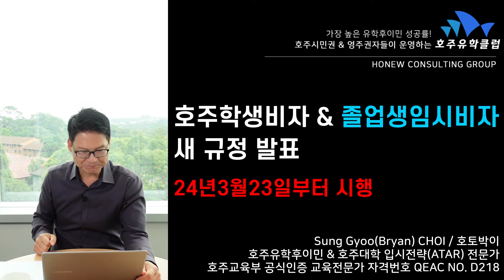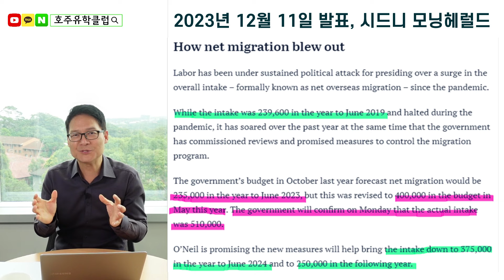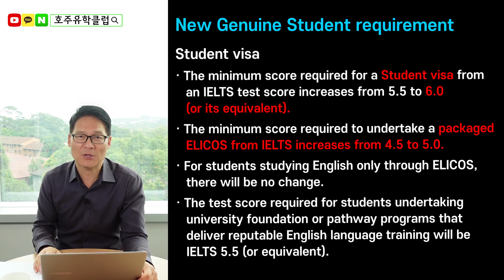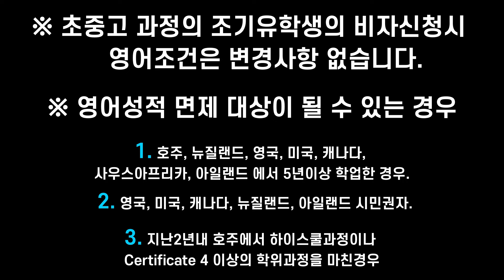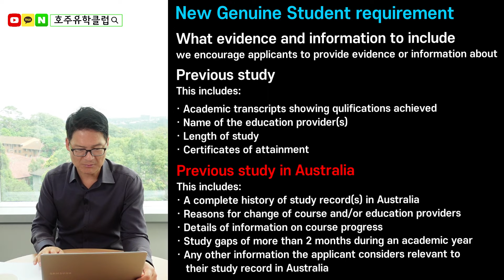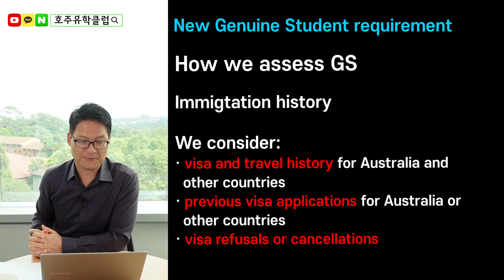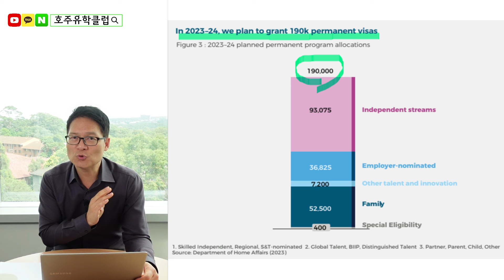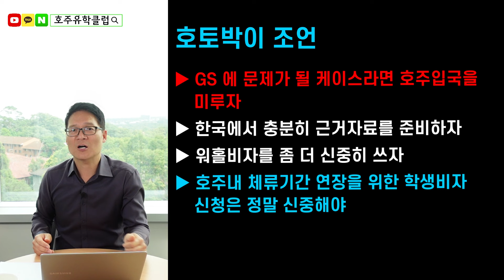2024년 3월 23일부터 시행되는 호주학생비자 & 졸업생비자 새로운 규정 살펴보기, 이제 호주비자신청시에 영어점수는 필수!! [호주유학클럽 TV]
지난 3월 22일 (금) 호주 이민성에서
호주 학생비자 & 졸업생비자 신청시 적용되는
새로운 규정을 발표하였습니다.

많이들 어려워졌다고 하는데...

호주교육부 공인 교육전문가 호토박이 (QEAC No.D218)가
직접 살펴보고 리뷰해드립니다.

지금 바로 새로 변경된 호주학생비자 & 졸업생비자에 대한 규정을

더 많은 호주 정보가 궁금하다면?

📌홈페이지 [호뉴컨설팅그룹] :   honew.com.au